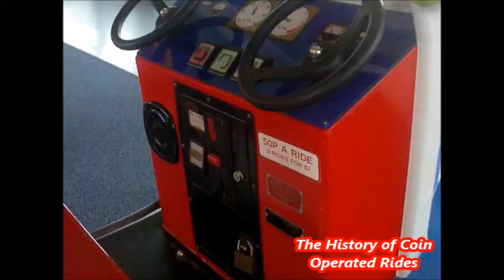1990s Coin Operated Truck Kiddie Ride - Toytown Zoo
Filmed at St Anne's Pier in Lytham St Anne's on June 23rd 2016.

Yet another variation of the Park Ranger, the "Toytown Zoo" truck was released by Whittaker Brothers around the turn of the century.  Coloured in white and blue, this ride was sold with both one and two seater options.  This is obviously the two-seater.  The one-seater ride had a teddy bear passenger beside the single empty seat.

Sorry for the poor quality of this film.  Unfortunately it was a very sunny day and the massive windows allowing the bright light to pour in from outside did not work well with the dark conditions of the pier arcade hence the shadows and weird lighting.  I was coming home to London the next day though so I knew this was my last chance to film this ride and figured any film was better than nothing.  Also, a naughty child decided to jump on the ride halfway through my film, causing me to switch the recording off as I didn't want to get accused of filming a strange child without her grandmother's permission.  Having said that, I'm rather annoyed that the grandmother did nothing to remove the child, considering I had paid the 50p to operate this ride!